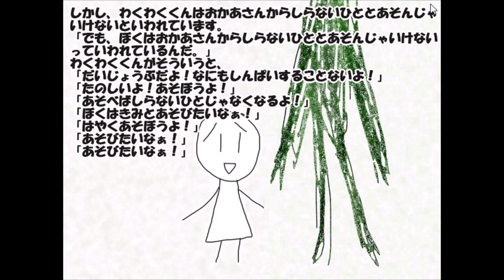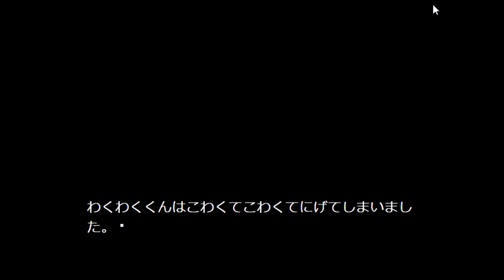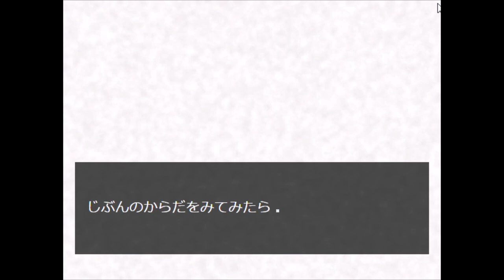【オリジナル新作ゲーム】わくわくえほん！/プレイ動画（※ネタバレあり！）【Centipede630 Kosai】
こんにちは！Centipede630 Kosaiです！
今回は「わくわくえほん！」という主人公がおさんぽをする絵本風のゲームを作成しました！
ゲームシステムは「ぼくのえにっき」とほぼ同じですが内容はぼくのえにっきとは全くもって関係ありません！
※この作品には一部ホラー、グロ要素が含まれております。苦手な方はプレイをご遠慮ください。

※この動画は「わくわくえほん！」という自作ゲームのプレイ動画です。ネタバレを含みますのでできれば先にゲームの方からプレイしてくれると嬉しいです...！！！

追記：まさかのまさかのキヨさんにこの「わくわくえほん！」が実況されましたー！！！
また実況してくれるとは思ってもいなかったのでめちゃくちゃ嬉しいです...！！！やばい！！！

Hello!I'm Centipede630 Kosai!

SoundCloudアカウントはこちらです！